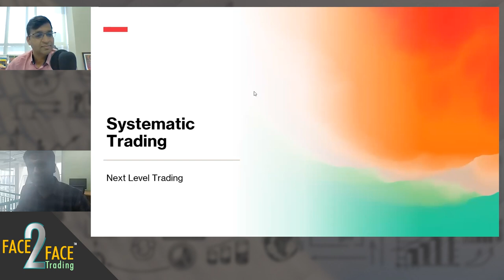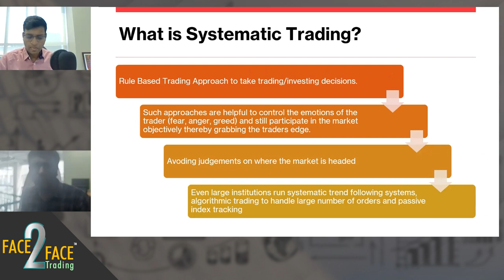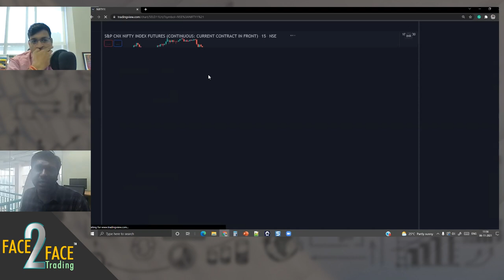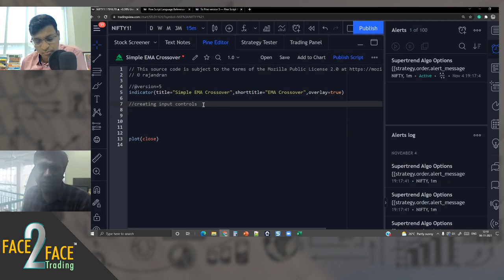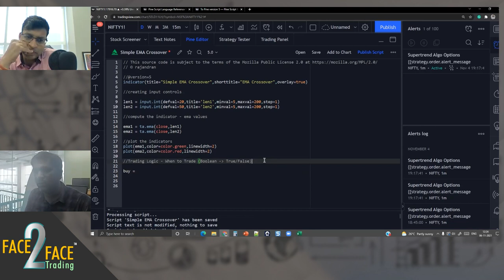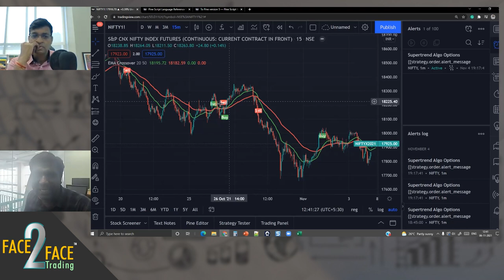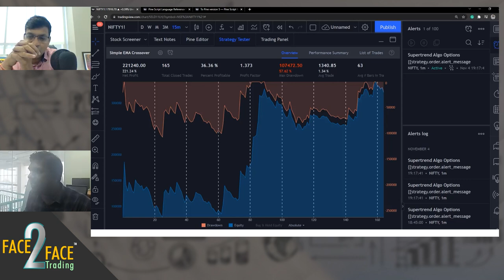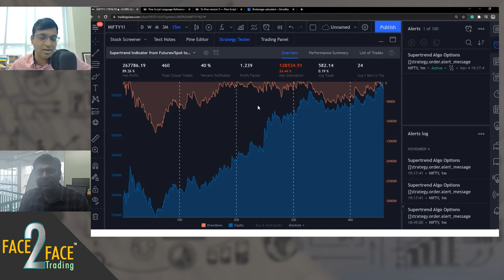A2Z of Systematic Trading & How to code in TradingView? Face2Face with Rajandran R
In this video, we have with us our rocking host Mr. Vivek Bajaj, co-founder of StockEdge and Elearnmarkets, in conversation with Mr. Rajandran R.

He is the founder of Marketcalls and Co-founder of Algomojo. Also, a Full-Time Derivative Trader with expertise in Designing Trading Systems (Amibroker, Ninjatrader, Metatrader, Python, Pinescript). Trading the markets since 2006 and mentoring traders on Trading System Designing, Market Profile, Orderflow, and Trade Automation.

In this video, our guest speaker will be talking about the in and out of systematic trading, which is extremely important for traders. Also, he will be talking about how to code in the trading view.

It will begin with the basics of systematic trading and the types of trading view, which will be the core of this video. Further, the important aspects of systematic trading will be explained.

After the theoretical discussion, the video will have demonstrations on coding, which will be done in the trading view. Coding techniques and technological aspects of trading will be discussed for our learners by our experts.

Rule-based trading is a factor in systematic trading and that is also taught in this video for more clarity and quality content.

It is really important for you to watch this till the end because that will help you to understand coding and systematic trading.

So watch this video now to learn the A2Z of systematic trading and how to code in the trading view.

Watch our few highly viewed videos:
Futures और Options से बड़ा पैसा कमाने का सही तरीका Mitesh Patel का
IPO shares में listing के बाद की एक Unique profitable Strategy
How to earn 6% Regular Monthly income by trading options? Strategy by Day Trader Telugu Brothers!

You can also follow him on Twitter (@rajandranr)

StockEdge -

Elearnmarkets -